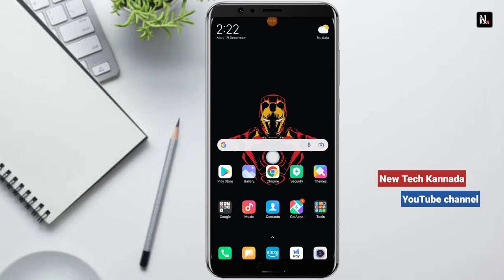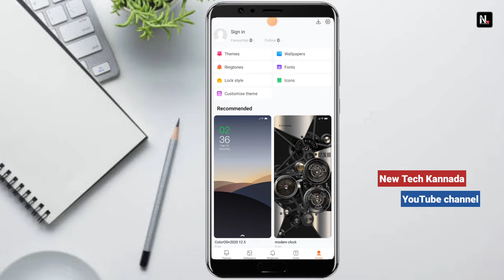How to set incoming call costum ringtone in kannada | single contact ringtone set | new trick 2023.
💟 Hlo Friends, welcome back to my YouTube channel - NEW TECH  KANNADA. in this video I will show How to set incoming call costum ringtone in kannada, single contact ringtone set, new trick 2023

copyright act 1976 Carlos is made for "fair use" for purpose such as criticism comments news reporting teaching sponsorship and research fire use is used permitted by copyright statue that might otherwise be infringing non profit educational or personal tips the balance in favour fair use...

New Tech Kannada YouTube channel...

8 _______________________